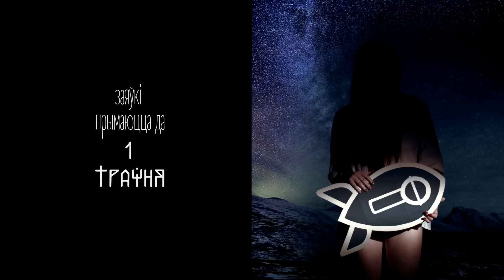ЗАСПЯВАЙ 3.0. КОНКУРС ДЛЯ МАЛАДЫХ ВЫКАНАЎЦАЎ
Партал Tuzin.fm і фонд «Вяртаньне» пры падтрымцы TUT.BY абвяшчаюць трэці сэзон конкурсу  маладых выканаўцаў «Засьпявай.BY». Заявы прымаюцца ў трох намінацыях: «Сьпяваная паэзія», «Беларускі кавэр» і «Замежны пераклад».
Прызавы фонд - 1500 эўра.

Рэжысэр роліка - Арцём Лобач. Апэратар - Ягор Яфімаў.  Мадэль - Ганна Жагалава. Голас - Уладзімер Казлоў (Re1ikt). Кіраўнік вытворчасьці - Хрысьціна Дарапей. Прадусар - Сяргей Будкін.
Дзякуй Паўлу Юрцэвічу і Яўгену Бялову (клюб ILI), Міхалу Радунскаму,  Вользе Паляковай, Максіму Субачу.